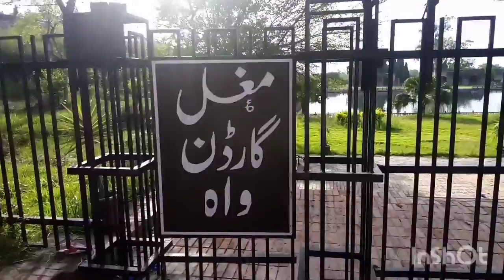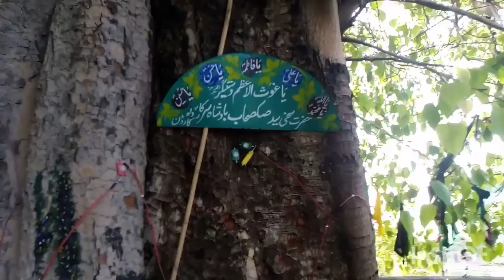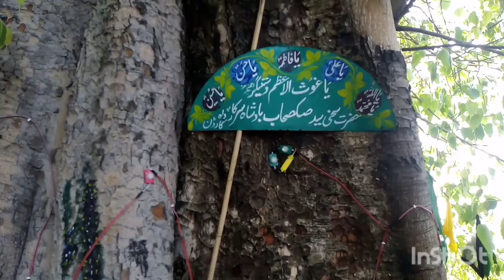Taxila wah garden visat today with nadeem shah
Taxila wah garden vist